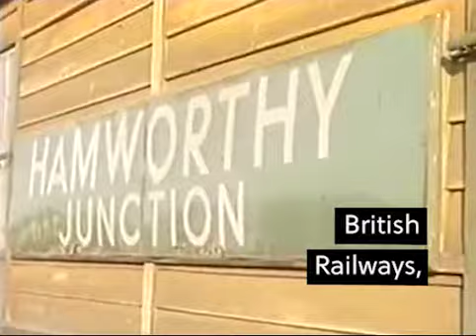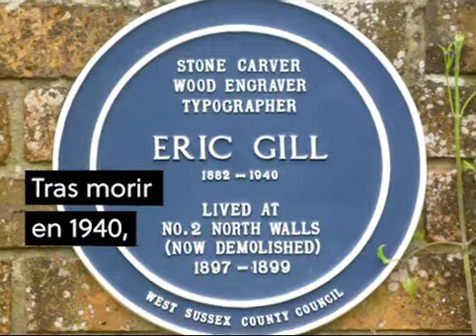Eric Gill, el retrato de un artista polifacético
Eric Gill fue un tipógrafo inglés que hizo una gran aportación sobre todo en el ámbito de la tipografía institucional. Su obra se extiende hacia otros oficios como la de tallador en piedra o grabador.